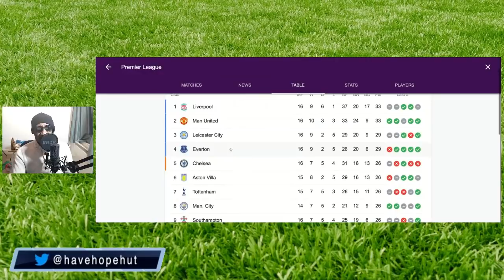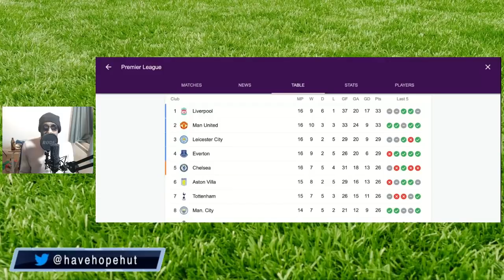Chelsea vs Manchester City Pre Match Analysis | NOTHING LESS THAN A WIN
Daily Football News, Analysis on Champions League, World Cup, Premier League, La Liga, Bundesliga, Serie A, European Championships, African Nations Cup and Copa America  from Have Hope aka HH.

Check out Have Hope's Personal Channel - @Have Hope's Hut